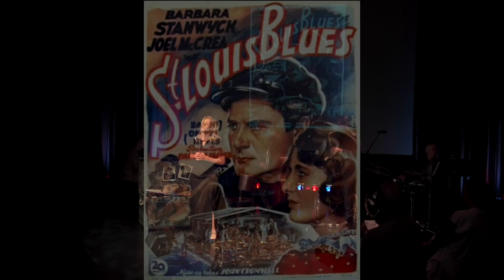"St Louis Blues" from "My Buddy, The Other Side of Oz sung by Kiki Ebsen 6/9/23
My Buddy: The Other Side of Oz” is an exciting new cabaret-style jazz show featuring singer, pianist and storyteller Kiki Ebsen.
Backed by seasoned jazz musicians, the show features standards from the Great American Songbook. Recorded originally on her critically acclaimed "Scarecrow Sessions" CD released on Father's Day 2014, each song sparks a different part of her father's life and career on stage and on screen. Further augmented by family pictures and nostalgic video clips, "My Buddy: The Other Side of Oz '' takes a historical and personal look back at an American icon that brought so many smiles to people's faces before he became a household name on The Beverly Hillbillies and Barnaby Jones.